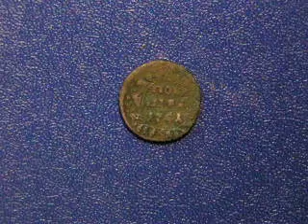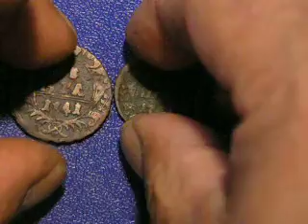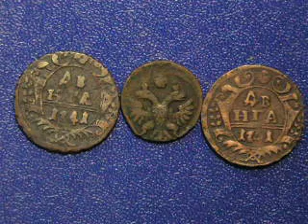23.08.1740-рождение -Иоанна 6 Антоновича.MOV